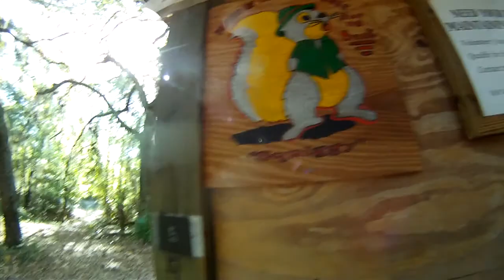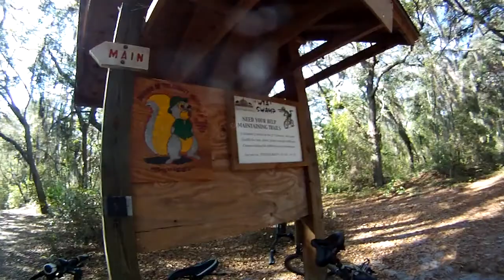Mar17 15 Signs,signs, everywhere signs...MP4